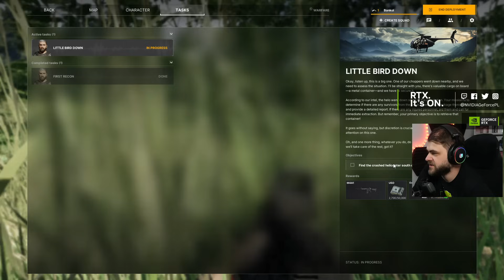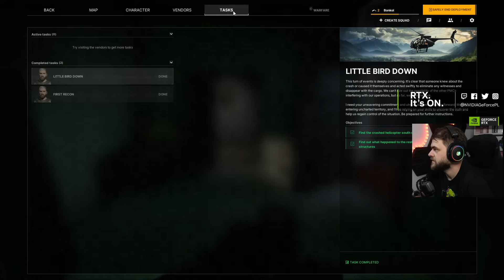Samotna misja w mieście - Gray Zone Warfare